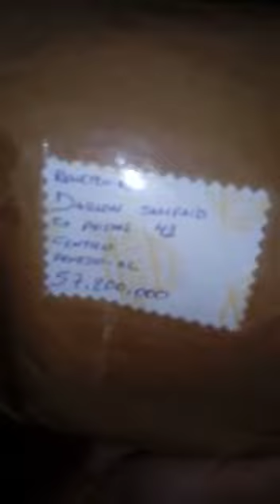KIT PARA CHOCADEIRA ENVIADO PARA VITÓRIA DO JARI NO AMAPÁ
LOJA VRTUAL COTURNIX SAMPAIO